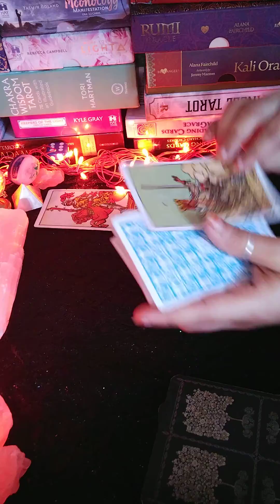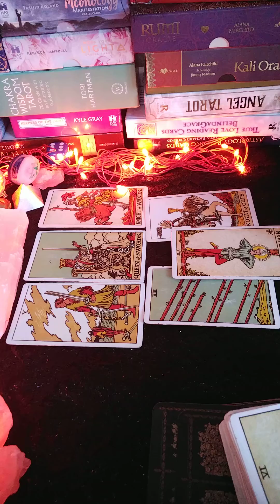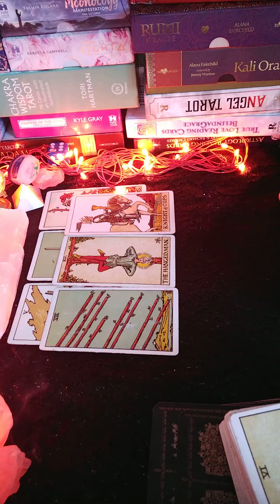❣️tarot message for your relation 🔮